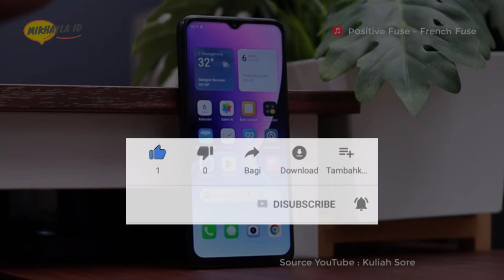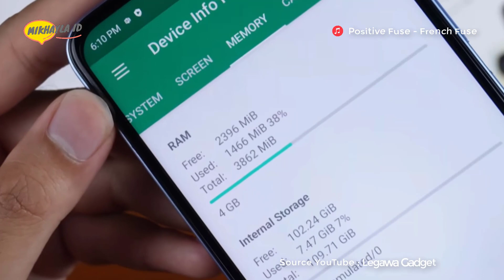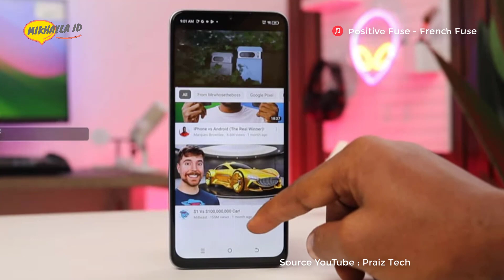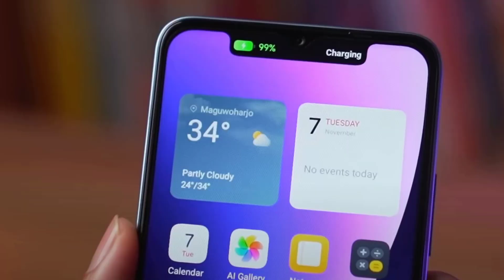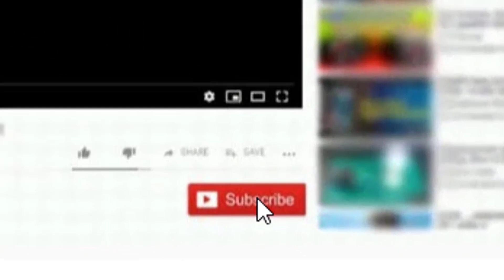GILA 800 RIBUAN !! RAM 12/128GB DESAIN RASA IPHONE ADA DYNAMIC BAR | itel A70 Review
Halo sahabat mikhayla id….. ini nih, seri rilisan terbaru hp itel rilisan tahun 2023 yang dihadirkan untuk melengkapi segmen pasar hp entry-level dengan fitur dan spesifikasi yang cukup menarik untuk dimiliki di tahun ini. Nah, buat kalian yang tertarik dengan seri hp itel terbaru ini, berikut full spesifikasi itel A70 dan harga terbarunya yang bisa kamu jadikan refrensi ketika ingin meminang seri hp ITEL ini.

Pembelian Hp Disini:
itel A70 3GB/128GB

Terimakasih